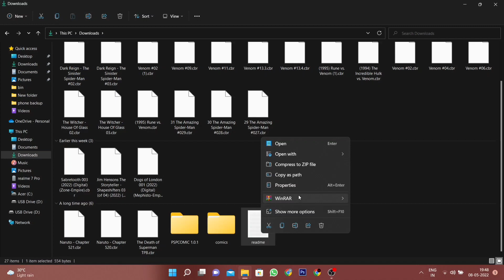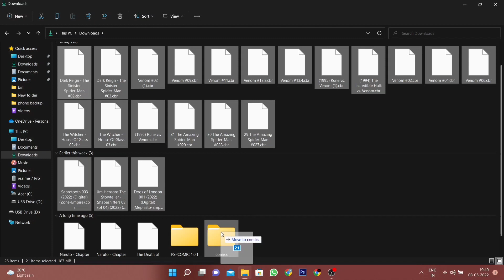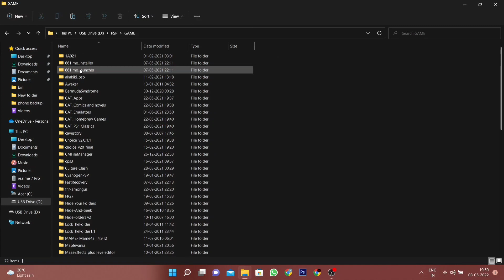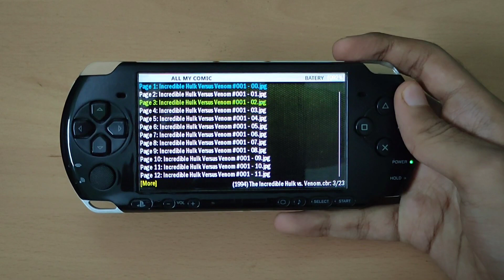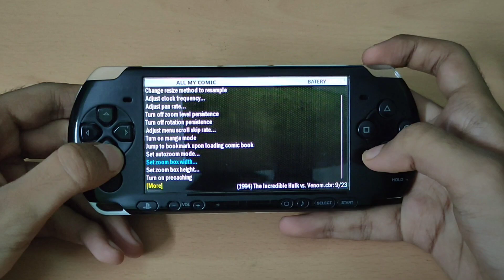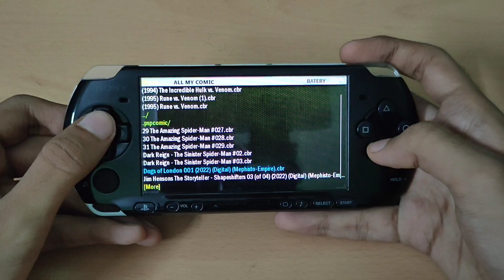Read Comics on Sony PSP in 2022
Hello guys, in this video we'll take a look at how to read your comic books and mangas on your PSP.

NOTE :

 Comics in the .cbr and .CBZ file formats are supported .

Try to use comics with size under 20mb as they work the best .